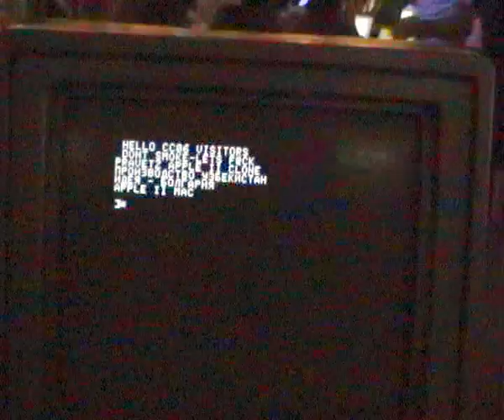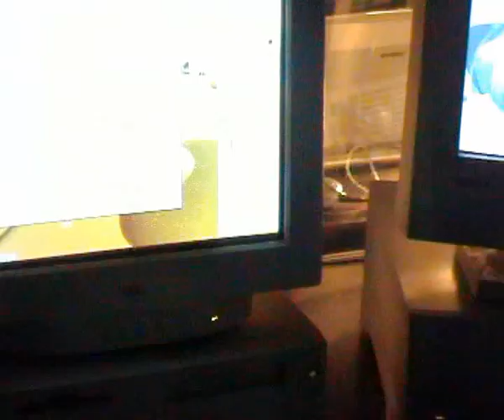Chaos Constructions 2006 - Медноногов и компания